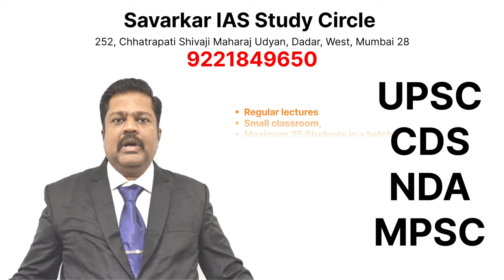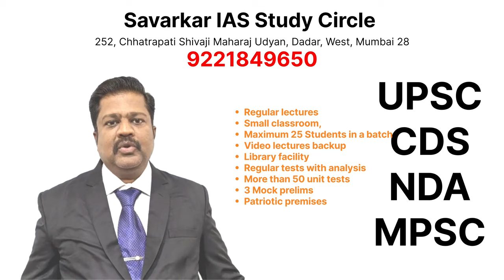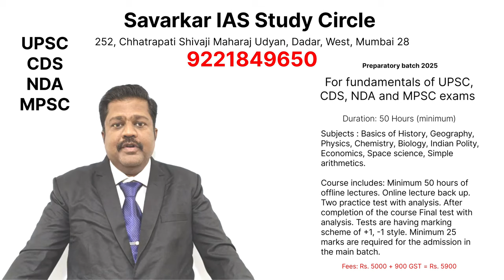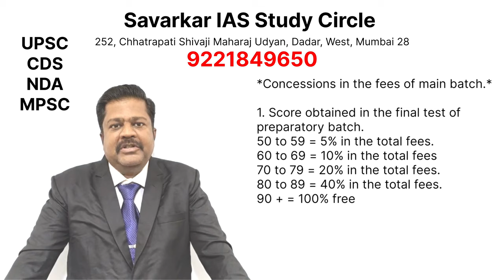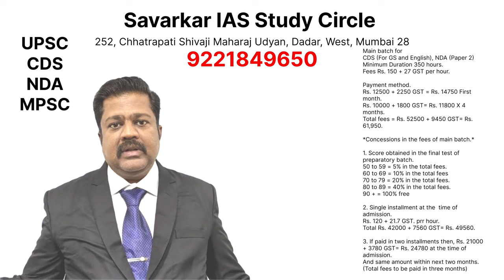How & why to join Savarkar IAS Study Circle?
Information, fee structure, and key features of Savarkar IAS Study Circle, Dadar, Mumbai.
4K resolution video.
You will get a Free lecture set as an automatic response from WhatsApp. No follow-up or call back will be there from our center.
Learn here with Advanced Methods of Education.